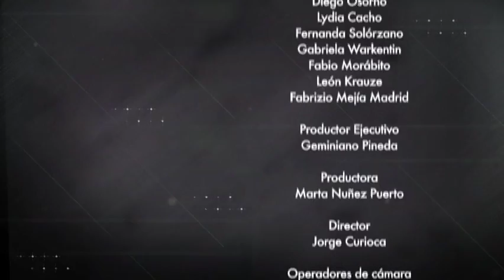"LOS INVISIBLES" ONCE TV México 4/4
Especial de TV dirigido por Gael García Bernal, Marc Silver y Jorge Curioca, producido en conjunto con Amnistía Internacional y ONCE TV México.

Conversación con: León Krauze y Fabrizio Mejía Madrid